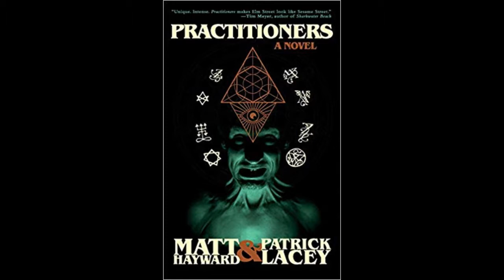Matt Hayward - The Horror Show With Brian Keene - Ep 180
Author and musician Matt Hayward joins Brian, Dave, Mary and Phoebe in studio to discuss transitioning from a career in music to a career writing horror, J.F. Gonzalez, Bryan Smith, Alan M. Clark, collaborations, impostor syndrome, the meteoric success of WELCOME TO THE SHOW, and much more. Plus, a Fifth Annual Scares That Care Charity Weekend wrap-up with a guest appearance by Kelli Owen.